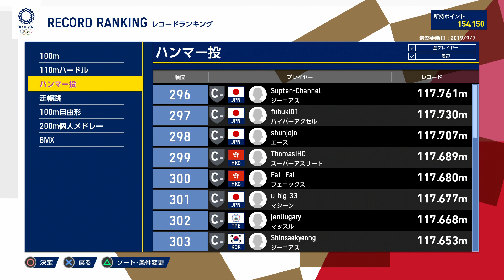【東京2020オリンピック】桐生（リアルの）登場で日本チーム勢揃い！1年後果たして・・・。 #41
山縣、ケンブリッジ選手はアップデート予定選手のためまだ登場していません。
PlayStation®4／Nintendo Switch™用ゲームソフト
『東京2020オリンピック The Official Video Game™』